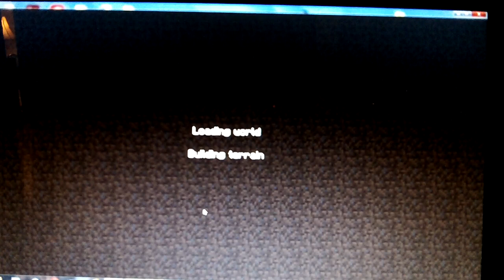Minecraft Survival Episode 1- A Short Beginning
I Will Be Doing These Often Now. If You Now Something Like Screencast Please Tell Me
And When I Get 3 Likes The 2nd Episode Will Come Up